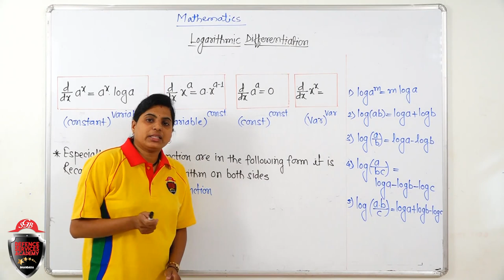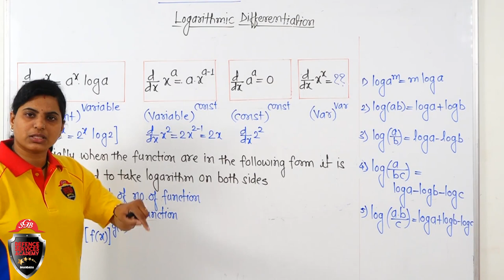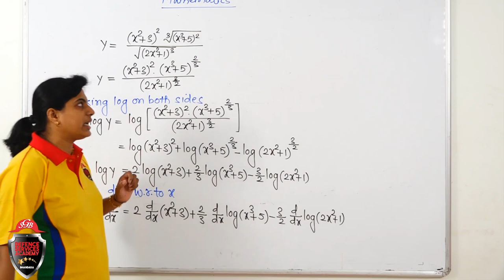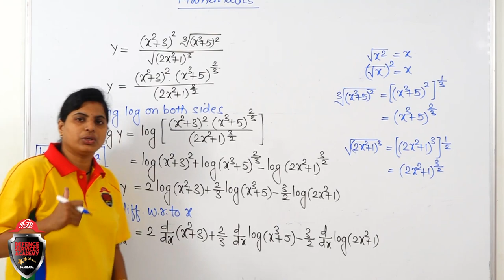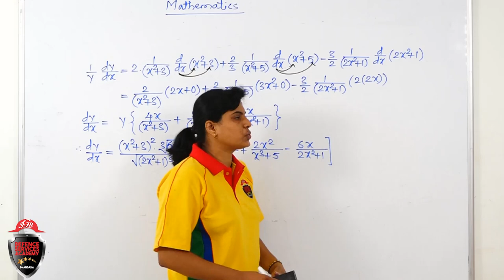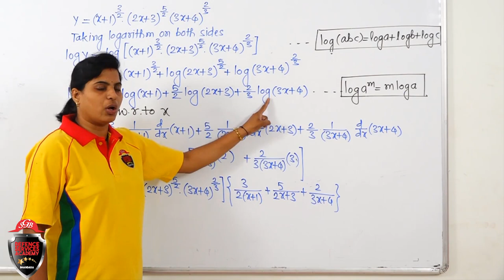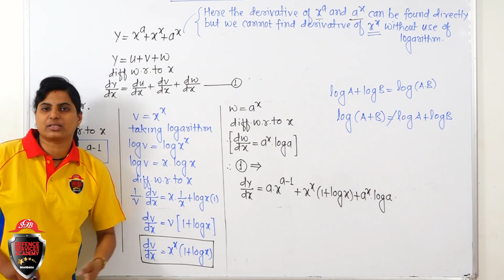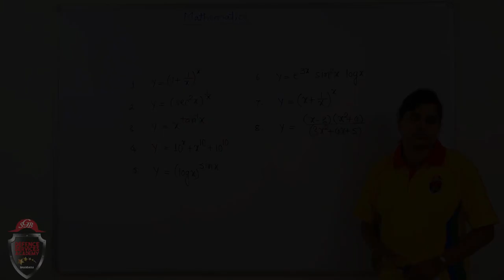Mathematics Logarithmic Differentiation Part-9 SGB Defence Services Academy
Defence Services Academy Shahapur,Bhandara (Nagpur)  is Leading Coaching Class For JEE and NDA. If you want to become a class-1 officer in Indian Defence then this academy is the right place for you. This lecture introduces differentiation lecture-9.